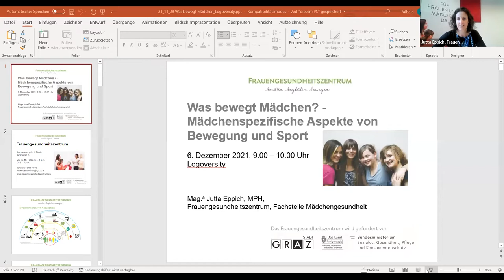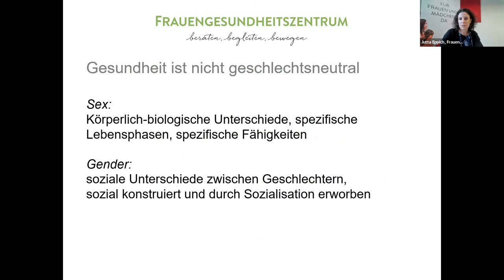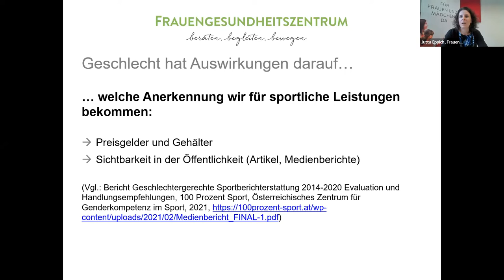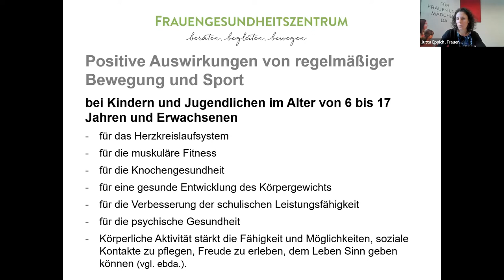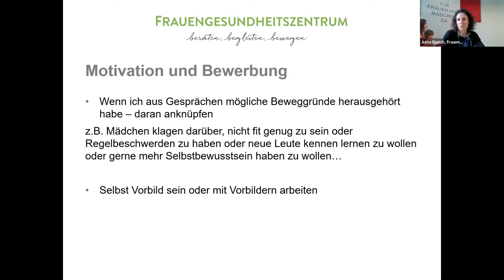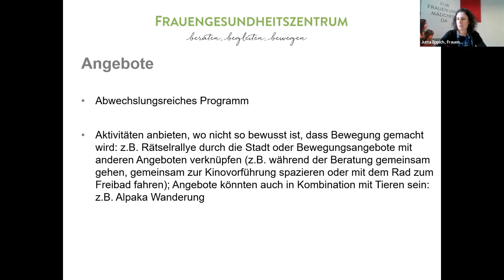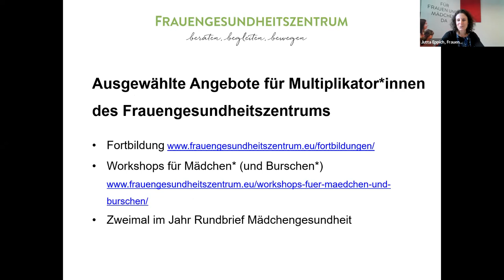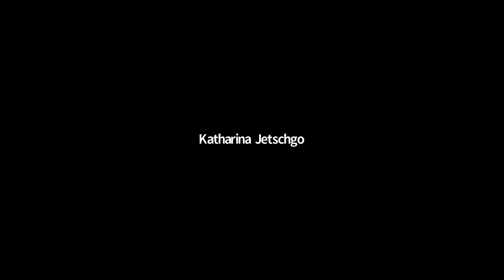LOGO-Weiterbildung: Mädchen* & Bewegung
WAS MÄDCHEN* BEWEGT – Mädchenspezifische Aspekte von Bewegung und Sport

    Aktueller Stand des Bewegungsverhaltens von Mädchen*
    Aktuelle Bewegungsempfehlung für Mädchen*
    Positive Aspekte von Bewegung und Sport für Mädchen*
    Möglichkeiten, um Mädchen* zu mehr Sport zu motivieren

Jutta Eppich, Frauengesundheitszentrum Graz